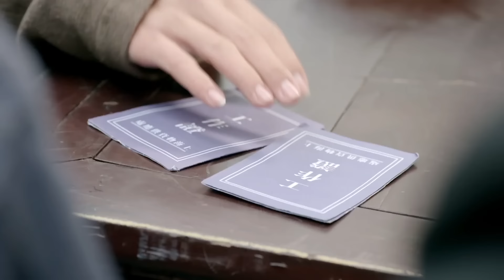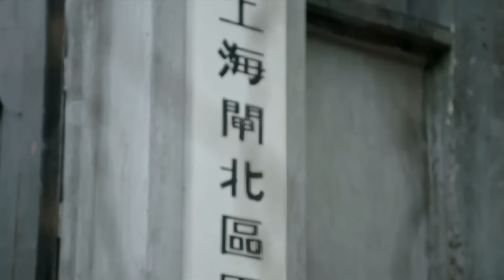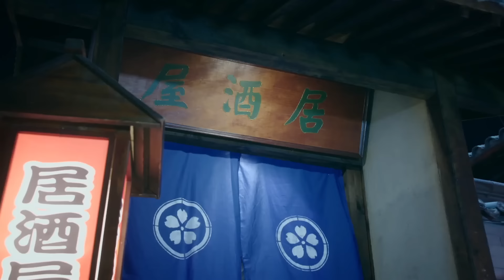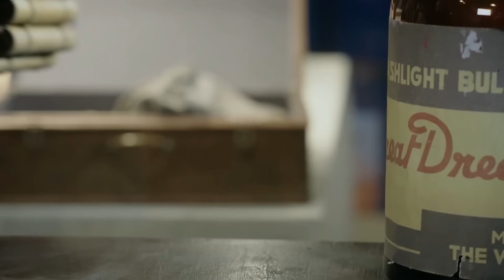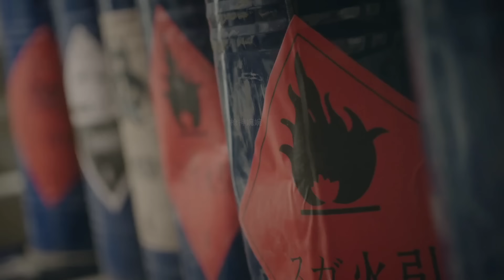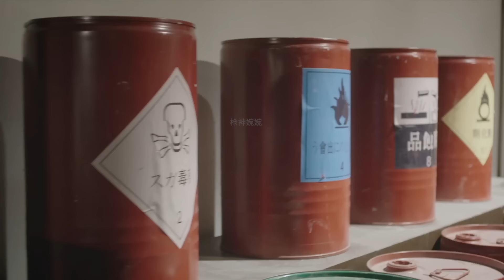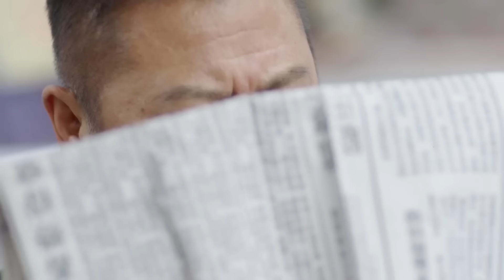電影！特工被日軍包圍，狙擊手從天而降大殺日軍 ⚔️ 抗日 | Kung Fu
ZFXDZZ